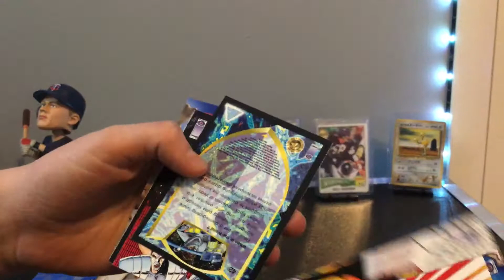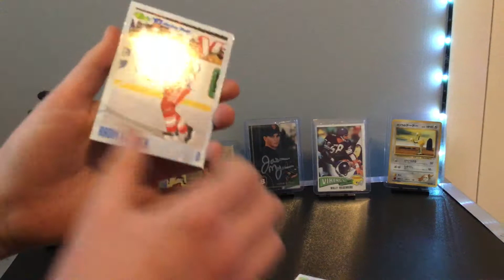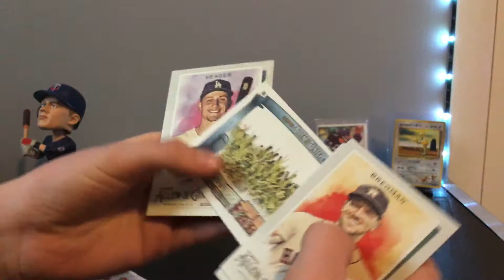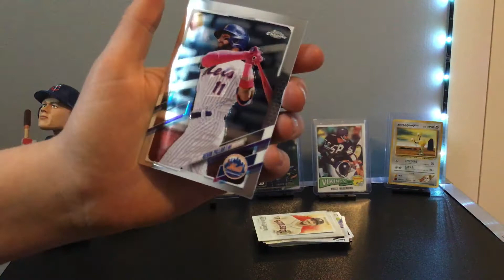RANDOM PACK OPENING!